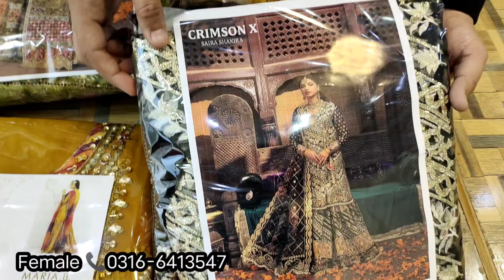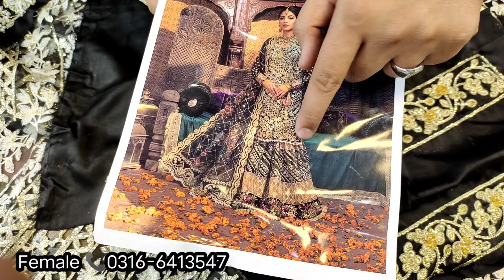New Arrivals 🔥 Maria B & Crimson |. Wedding Unstitched 2022 | Saira Shakira Dresses | Master Replica